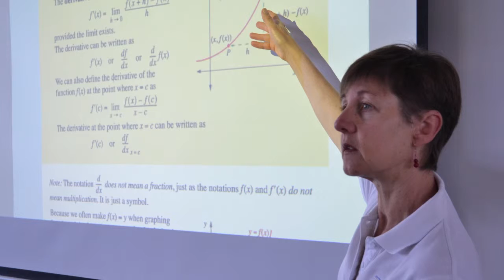Susan Stevens - Me in a Minute